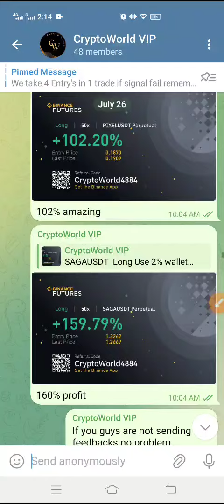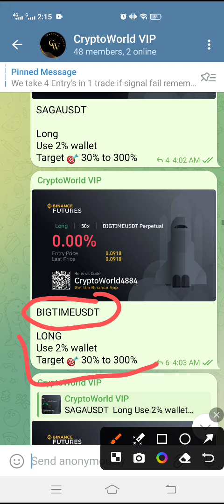TURBO News Today! Turbo coin Price Prediction! Crypto Daily Signals